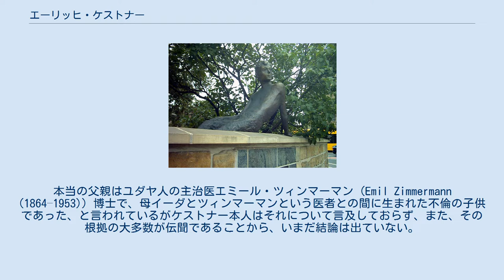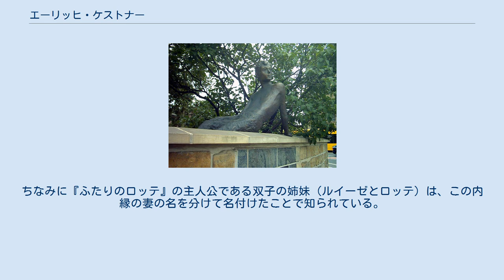エーリッヒ・ケストナー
エーリッヒ・ケストナー（Erich Kästner、 1899年2月23日 - 1974年7月29日）はドイツの詩人・作家である。
 ドレスデンの記念館にあるケストナーのブロンズ像 ドレスデンのノイシュタットに生まれた。
父エミール・ケストナーは鞄作りの手工業者だったが、産業工業化のあおりを受けて、工業労働者になり、母親イーダ（旧姓アウグスティーン）は夫の少ない労働賃金を補うため、理容師になる（『わたしが子どもだったころ』に詳細）。
本当の父親はユダヤ人の主治医エミール・ツィンマーマン (Emil Zimmermann (1864–1953)) 博士で、母イーダとツィンマーマンという医者との間に生まれた不倫の子供であった、と言われているがケストナー本人はそれについて言及しておらず、また、その根拠の大多数が伝聞であることから、いまだ結論は出ていない。
 教師になろうとして、教師を養成する専門のギムナジウム（中高一貫教育校）に入学。
第一次世界大戦に兵士として召集される。
命令と服従という関係しかなかった学校、軍隊に反発を感じ、大学進学を決める。
ライプツィヒで学業の傍ら、新聞の編集委員をしながら、詩や、舞台批評を発表。
空前のインフレの影響もあり、苦労して大学を卒業した後、ベルリンに出て詩人として認められた。
 辛辣で、皮肉の強いパロディや、厭世的でシニカルな作品を多く発表する。
また、恋愛を対象としたものも多い。
1928年に発表した子供のための小説『エーミールと探偵たち』が好評で、次々と子供のための小説を執筆し、児童文学作家として世界的に有名になった。
とりわけ、世界各国で何度も映画化された、同タイトルの映画は有名。
ケストナー作品の挿絵は「エーミールと探偵たち」執筆と相前後して知り合った画家・イラストレーターのヴァルター・トリーア (de:Walter Trier 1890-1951) が多く手がけ、その関係はトリーアの死去まで続いた。
 成人向けの文学作品でも健筆を振るった。
ベルリンの荒廃を描いた『ファービアン』（1931年）は第二次世界大戦世代の日本の作家たち（織田作之助、吉行淳之介、開高健など）に、好意的に読まれ、子供のためだけではない小説家としての顔を見せている。
 自由主義・民主主義を擁護し、ファシズムを非難していたため、ナチスが政権を取ると、政府によって詩・小説､ついで児童文学の執筆を禁じられた。
ケストナーは父方を通じてユダヤ人の血を引いていたが、「自分はドイツ人である」という誇りから、亡命を拒み続けて偽名で脚本などを書き続け､スイスの出版社から出版した。
ナチス政権によって自分の著作が焚書の対象となった際にはわざわざ自分の著書が焼かれるところを見物しにいったという大胆なエピソードがある。
ナチスもケストナーを苦々しく思っていたが、拘束などの強硬な手段を取るにはケストナーに人気があり過ぎ、逆に民衆の反発を買う恐れがあったため、ケストナーの著書を焚書にした際、子供たちに配慮して児童文学だけは見逃したり、変名でケストナーが脚本を書いた映画『ほら男爵の冒険』を制作したりしている。
一方でベンヤミンを含む、マルキシズムの立場からは、政治的に立脚点が無く、その理想は、プチブルジョアのための慰めでしかない、という批判を受ける。
 戦後は初代西ドイツペンクラブ会長としてドイツ文壇の中心的人物になった。
ちなみにドレスデンにいたケストナーの母親とは戦後の東西ドイツ分断で離れ離れになってしまったが、東ドイツ政府もケストナーが反ナチを貫いた事を高く評価、母親を手厚く保護したという。
1960年、『わたしが子どもだったころ』で優れた子供の本に贈られる第3回国際アンデルセン賞を受賞した。
 長年ルイーゼロッテ・エンダーレという女性と生涯ともに暮らしていたが、内縁関係のままで生涯結婚する事はなかった。
ちなみに『ふたりのロッテ』の主人公である双子の姉妹（ルイーゼとロッテ）は、この内縁の妻の名を分けて名付けたことで知られている。